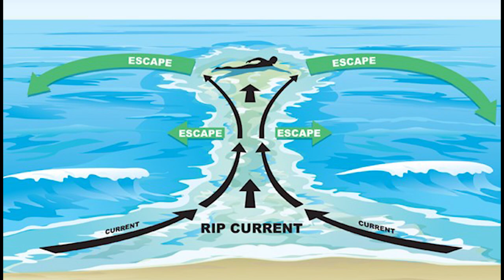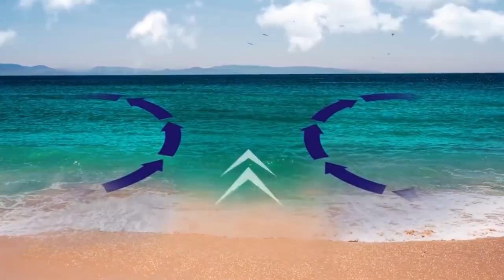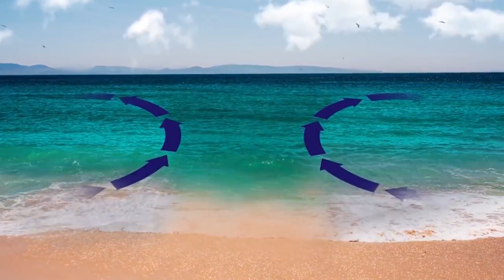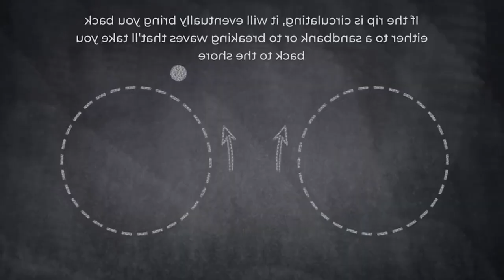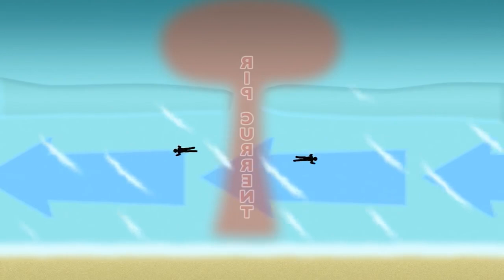දිය වැල් ගැන නොදැන මුහුදට බහින්න එපා ! Learn Rip Currents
🔊 Artist:

@SavfkMusic  👨 (real name Saverio Blasi) is a composer of music for film and other media. He studied piano and classical music composition in Rome, Italy, and later moved to London, UK. Savfk's  musical style crosses many different genres, spanning from more conventional cinematic and orchestral music, to more experimental electronic, ambient and hybrid compositions.

-Usain Bolt 2017 Greatness does not fail |ශ්‍රේෂ්ඨයා පරදින්නට පුළුවන..නමුත් ශ්‍රේෂ්ඨත්වය පරදින්නේ නැත

- Baboon Controlled Railway | රාජ්‍ය සේවයට බැඳුනු වානරයා
- Why should not swimming near waterfall | දිය ඇලි ආසන්නයෙම නාන්න එපා ?

- හිත් පිරිසිදු මිනිස්සු 😍😍 මේ වීඩීයෝ එකෙ කතාව 1වෙනි comment eke

-බිං කුණ්ඩන් සහ භෞතික විද්‍යාව😍 |Doodle bug |antlion | antlion lacewing

- මරණය ජයගත් අරුම පුදුම කුකුලා |Miracle Mike Lived For 18 Months Without A Head

- හයිටි දිළින්දන්ගේ කුසගිනි නිවන ''මැටි කේක්"

We will gladly take down the video.